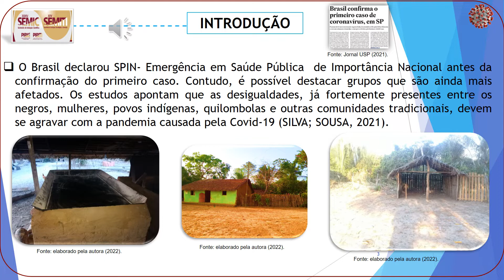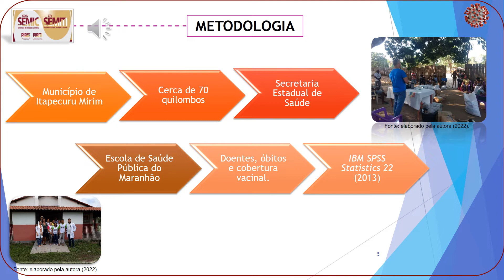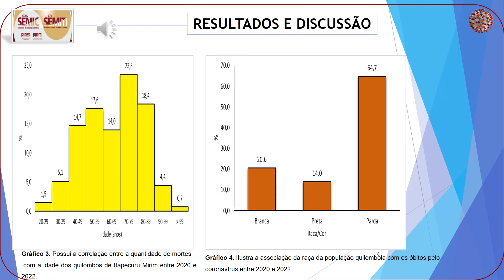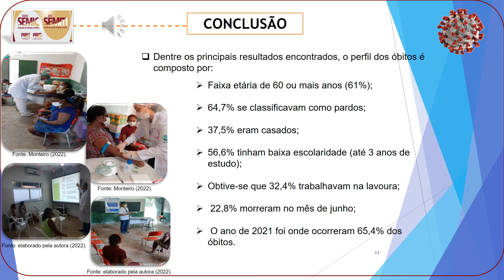SA144 VICTORIA LAYSLA SILVA RAMOS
Titulo: AVALIAÇÃO DO IMPACTO DA COVID-19 NOS QUILOMBOS DE ITAPECURU MIRIM-MA

Autor(a): VICTORIA LAYSLA SILVA RAMOS

Resumo: RESUMO: O SARS-CoV-2, é a evolução de um vírus preexistente, pertencente à família Coronaviridae. Desde o surgimento da atual pandemia do Covid-19, o mundo todo foi fortemente abalado, este vírus sendo pouco conhecido e letal, atraiu a atenção mundial ceifando inúmeras vidas devido a alta frequência de contaminação, bem como, alta letalidade. Contudo, é possível destacar grupos que são ainda mais afetados. Como, a população indígena e quilombola, classificados como grupos em extrema vulnerabilidade foram impactados pela Covid-19? Assim o objetivo dessa pesquisa é estimar a frequência de casos e de óbitos nos quilombos de Itapecuru Mirim, visando avaliar os aspectos de eficiência ao combate a pandemia da Covid-19. Os dados foram obtidos mediante a parceria junto a Escola de Saúde Pública do Maranhão (ESPMA) e a Secretaria Estadual de Saúde do Maranhão. Esses são os de notificação do Sistema de informação de Mortalidade (SIM) e do Sistema de Informação de Agravos de Notificação (SINAN) e da cobertura vacinal da Covid-19. O período de coleta foi de 2020 a 2022. Os dados foram analisados usando o programa estatístico IBM SPSS Statistics 22 (2013). Inicialmente, para se ter um perfil dos casos de óbitos foi feito a análise da estatística descritiva das variáveis através de gráficos e tabelas de frequência. Para avaliar a associação das principais variáveis com a casos dos óbitos foi aplicado o teste do Qui-quadrado de independência. Dentre os principais resultados encontrados, foi que dentre os 930 casos de óbitos no período investigado, 136 (14,64%) foram devido à Covid-19. O perfil dos óbitos é composto de 57,4% eram homens, da faixa etária de 60 ou mais anos (61%), 64,7% se classificavam como pardos,37,5% eram casados, 56,6% tinham baixa escolaridade (até 3 anos de estudo) e 32,4% trabalhavam na lavoura, 22,8% morreram no mês de junho, e o ano de 2021 foi onde ocorreram 65,4% dos óbitos. No geral o número de casos foi mais alto do que os de outros municípios próximos, pois a população quilombola de Itapecuru Mirim é maior do que dos outros municípios, e apesar da vacinação ter começado em abril de 2021, ela foi lenta nas comunidades quilombolas, por isso houve um aumento de casos no ano de 2021. Palavras-chave: Covid-19. Quilombos. Itapecuru Mirim.